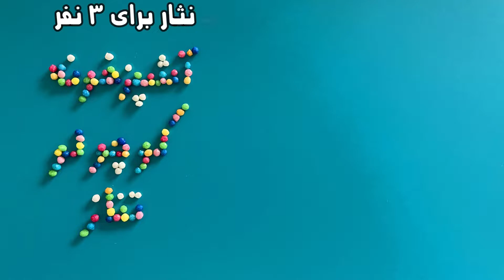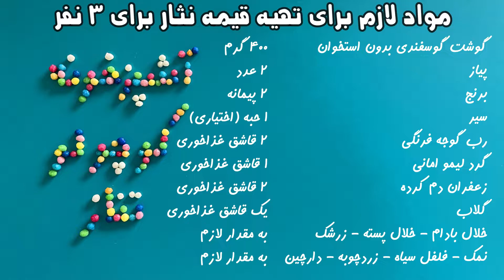قیمه نثار اصیل و مجلسی قزوین با نکات طلایی/gheymeh nesar a traditional iranian dish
سلام دوستای نازنینم، به آشپزخونه کوچولو تناز خیلی خوش آمدید.💜💜

من آمدم با طرز تهیه قیمه نثار خوشمزه و مجلسی قزوینی که عطر و طعم اون بی نظیره.
شاید باورتون نشه اما این اولین باری بود که من قیمه نثار پختم و از اونجایی که عاشق آشپزی ام و اعتقاد دارم که هرچیزی رو اگر با عشق بپزم مطمئنا عالی میشه، اینبار هم عالی شد.
امیدوارم شما هم این غذا رو بپزید و از عطر و طعم اون لذت ببرید.

مواد مورد نظر این قیمه نثار داخل ویدیو هست.

راستی این ویدیو آموزشی زیرنویس داره و فقط کافیه دکمه زیرنویس رو فعال کنید و به هر زبانی که
 میخواهید اون رو ببینید.
This tutorial video has subtitles and just activate the subtitle button and watch it in any language you want.

اگر دوست دارید من رو در اینستاگرام دنبال کنید میتونید از طریق لینک زیر من رو فالو کنید.

از اینکه با لایک و کامنت از کانال خودتون حمایت می کنید بی نهایت سپاسگذارم.